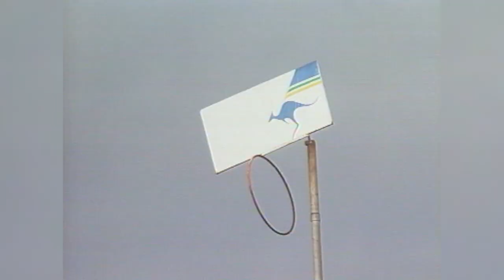My AFL Debut: Mark Bickley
Crows Dual Premiership Captain Mark Bickley re-lives his AFL debut back in Round 4, 1991.